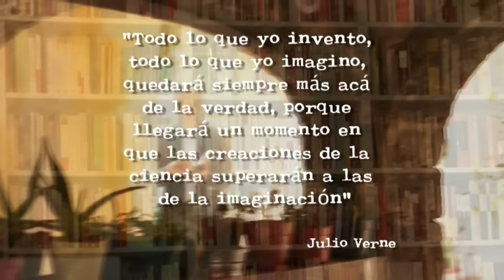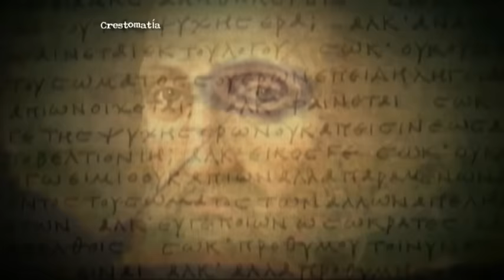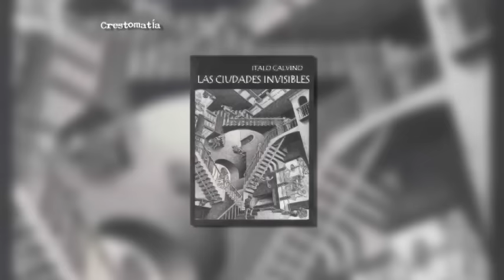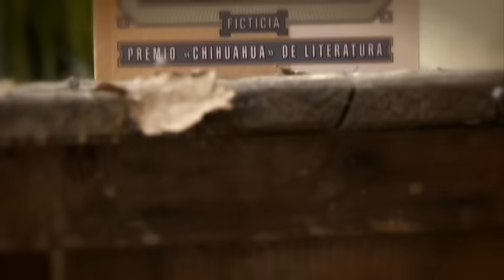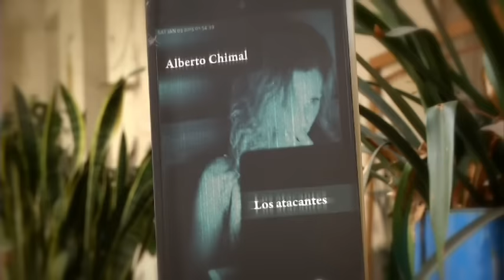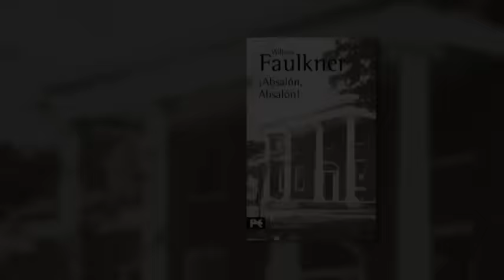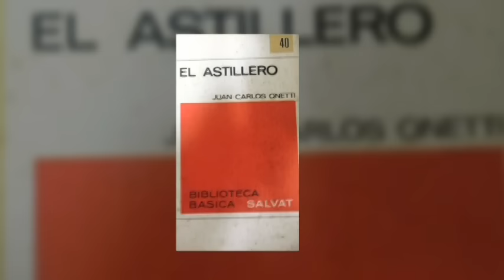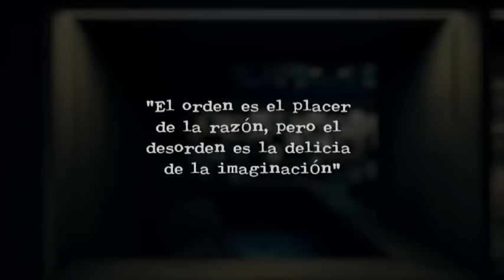Ciudades de la imaginación literaria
La imaginación es una puerta a otros mundos, otras historias, otros seres, es la capacidad de crear, de ver lo irreal como si fuera verdad. En la literatura, la imaginación es parte esencial para la escritura, con ella los escritores han inventado grandes obras maestras.

Pero de entre todo lo que se puede crear con la imaginación, una pluma y un papel, esta vez se hablará de las ciudades imaginarias, esas que han viajado por el tiempo y que siguen asombrando a los lectores que gustan de vivir la otra aventura.

Atlántida: Supuestamente es una ciudad que sí existió y que en algún lugar del Mediterráneo se esconden sus escombros, Platón la describe en sus Díalogos, una ciudad que adoraba al Dios Neptuno en la cual se describe a hombres con gran conocimiento y avances tecnológicos pero que fue destruida por la naturaleza.

El País de las Maravillas: Un sitio al que muchos quisieran visitar, creado por Lewis Caroll, describe un lugar lleno de flores parlanchinas, con laberintos maravillosos, puertas que cambian de tamaño y los más alocados personajes, como el gato de Cheshire, capaz de desaparecer, una liebre muy loca o un gato blanco obsesionado con el tiempo. En realidad es una sátira de la sociedad inglesa de mediados del siglo XIX, pero con mucha imaginación.

Macondo: Todo aquel que disfruta de la literatura de Gabriel García Márquez, seguro sabe qué es Macondo, ese lugar en el que se desarrolla Cien Años de Soledad, donde a través de esa y otras novelas, Gabo crea grandes historias alrededor de este lugar “en el cual una generación de niñas se llamaron Amaranta, donde Óscar Chávez cantaba la cumbia de Macondo, y un lugar donde todos saben quién es Aureliano Buendía, el último enclave de la literatura”.

Yoknapatawpha: Agua que fluye lentamente sobre la pradera, decía William Faulkner. Se trata de un condado ficticio al noroeste del Misisipi entre dos ríos, Tallahatchie y Yoknapatawpha, donde transcurren varias de las novelas faulknerianas.